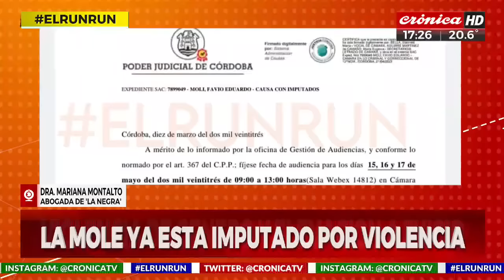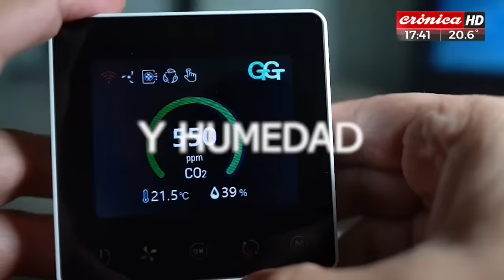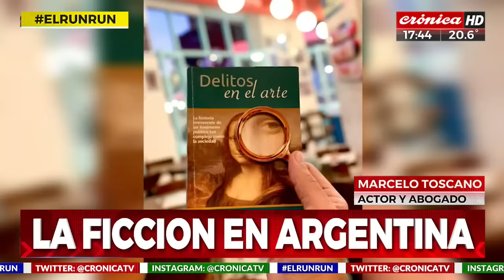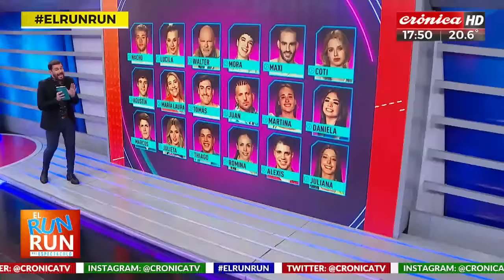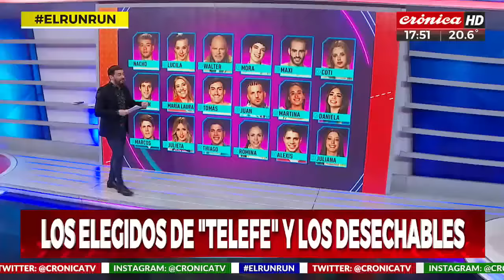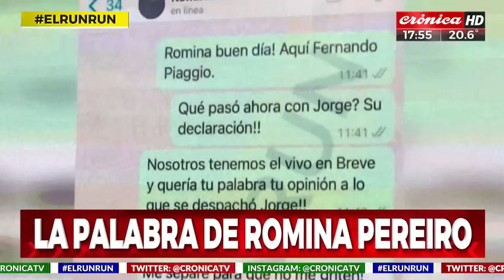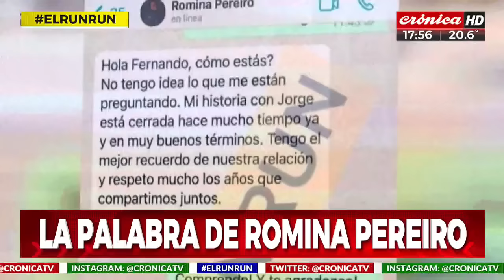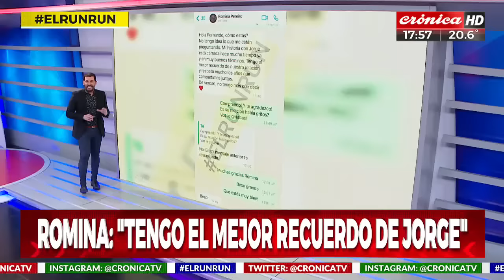El Run Run del Espectáculo (23/4/2023 - 2° parte)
Toda la información del espectáculo con la conducción de Fernando Piaggio.